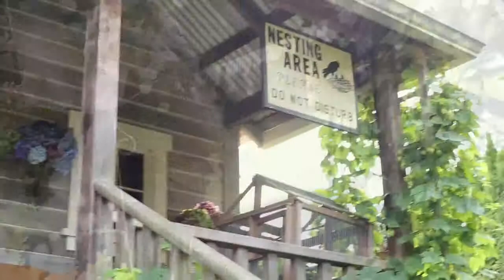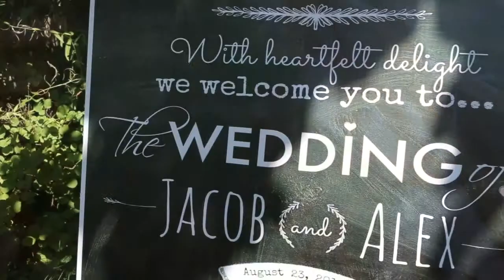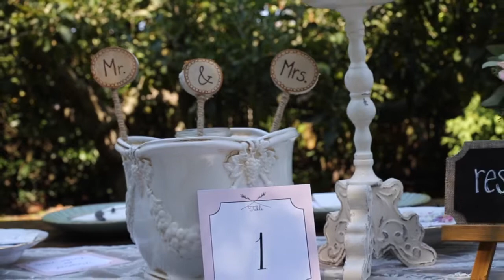The Most AMAZING Wedding Film! | Jake & Alex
I don't claim any rights to the music used in this video.

Videography by: Shane Levinson